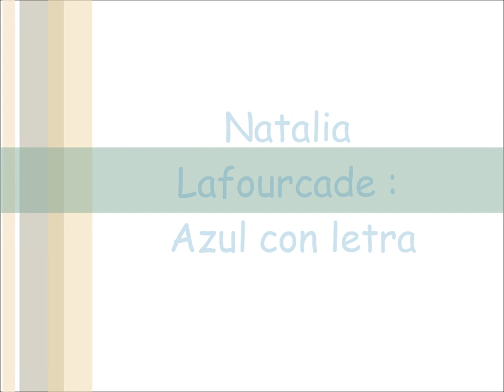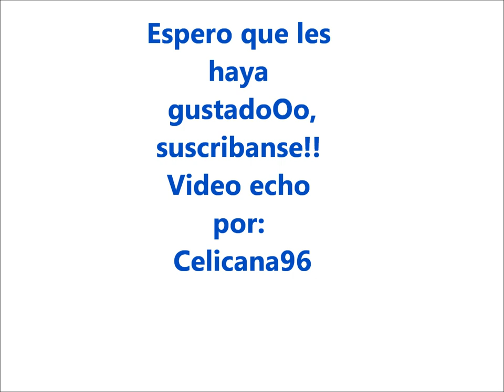Azul con letra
Esta cancion es muuy profunda, me guuustaaa!